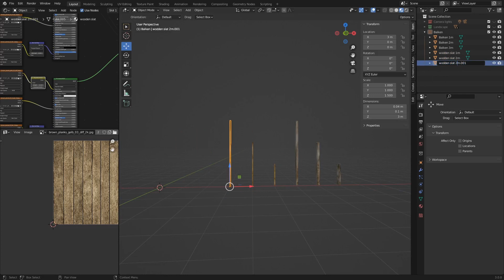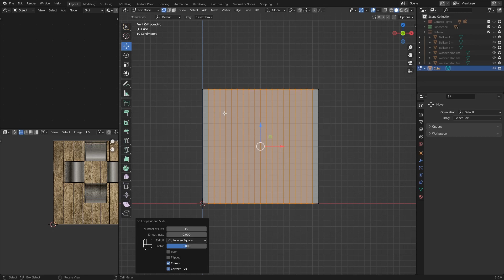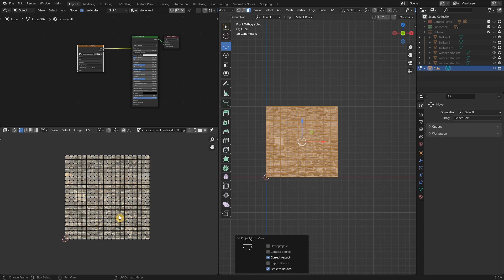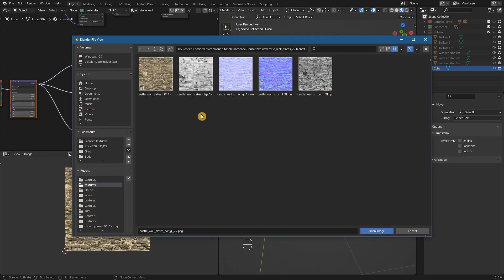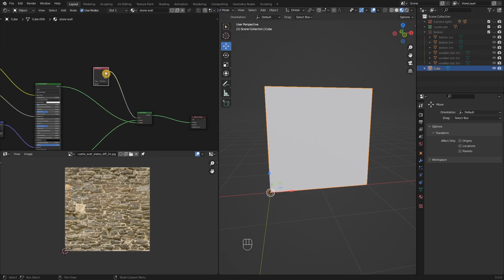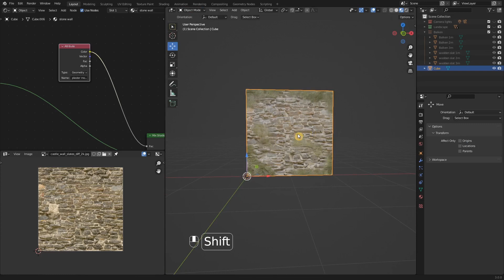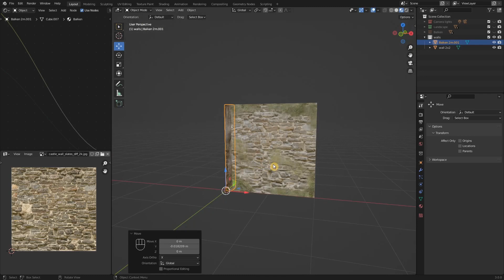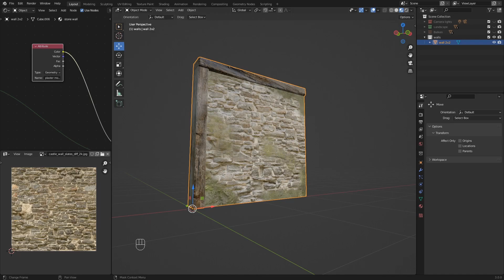Blender für Anfänger /Kapitel 3 /Part2 Steinmauer erstellen mit Blender free nature Assets Download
// textures window & door //
Old Window

Chapters:

0:00 Intro
0:29 begin Part 2 first Stone wall
3:17 texturing & shading
6:31 vertex colors
12:26 finishing stonewall / Steinmauer fertigstellen
end of Part2 - medieval nature house